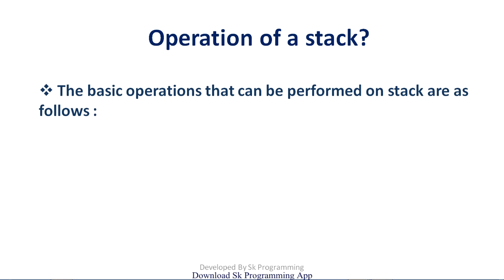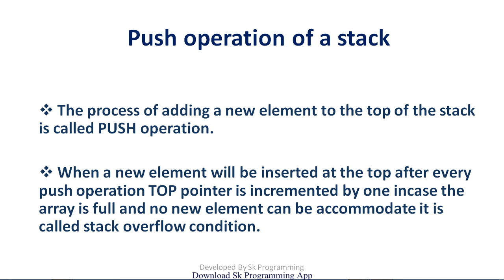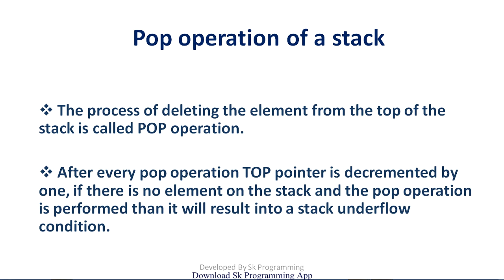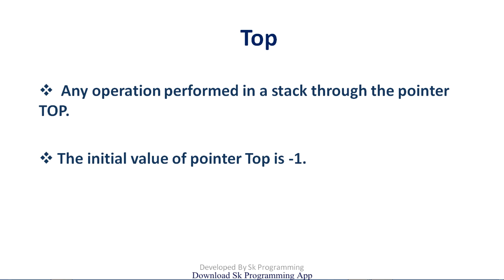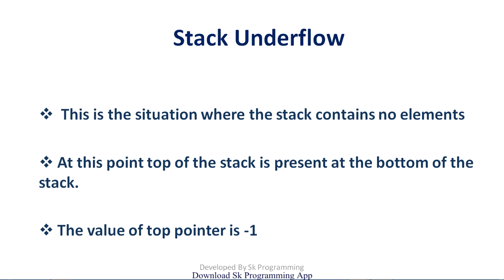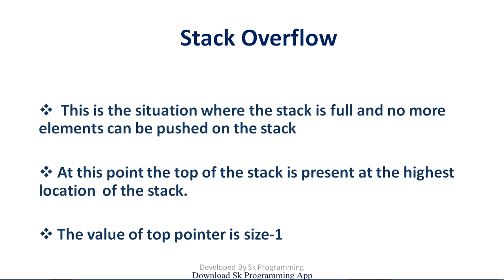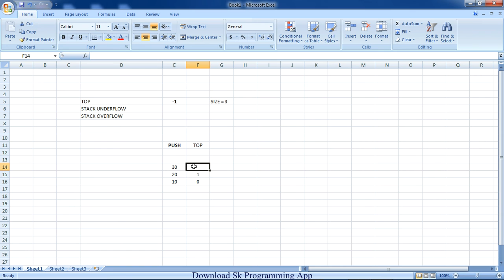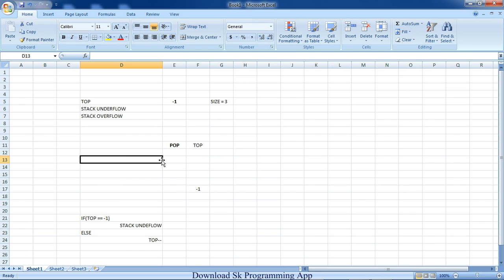operation of stack using array || terminology of stack